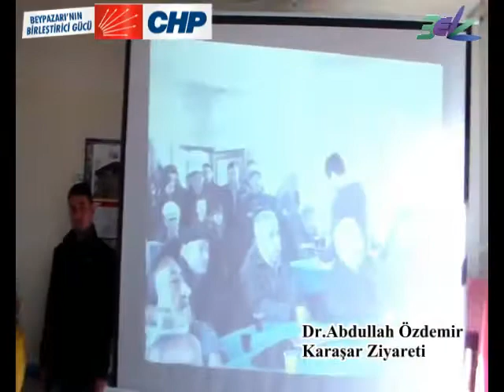Dr. Abdullah Özdemir Karaşar Ziyareti 1. Bölüm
CHP Beypazarı Belediye Başkan Adayı Dr. Abdullah Özdemir, Karaşar'ı ziyaret etti.